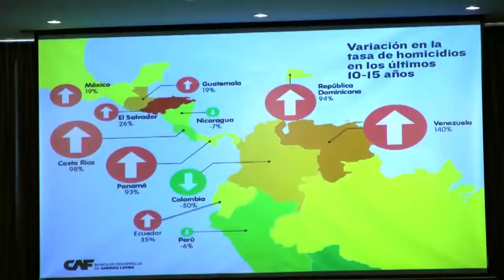Panamá: Banco de Desarrollo busca una América más segura y propone nuevas políticas públicas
El Banco de Desarrollo de América Latina propuso en Panamá  nuevas estrategias de políticas públicas para tener una región más segura a través de su informe de economía y desarrollo.